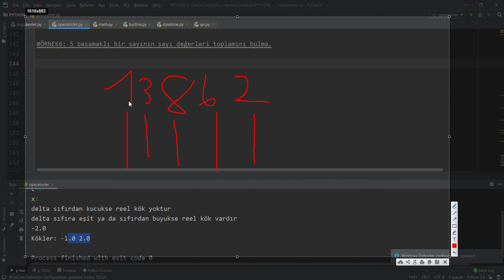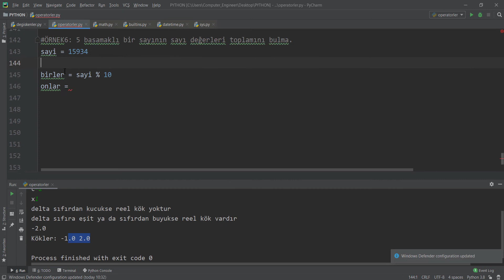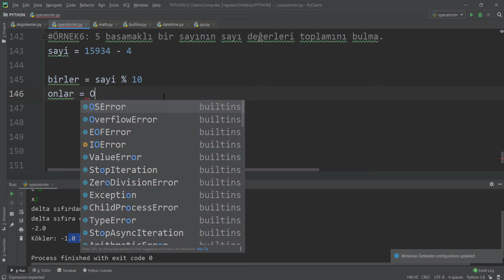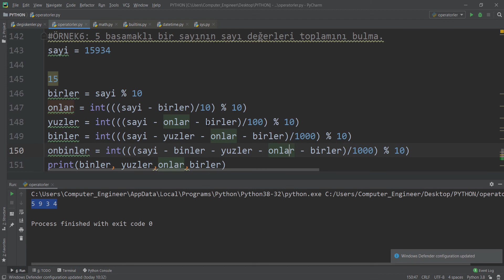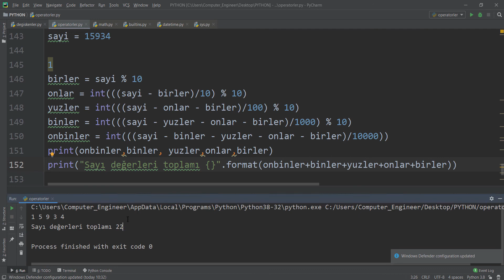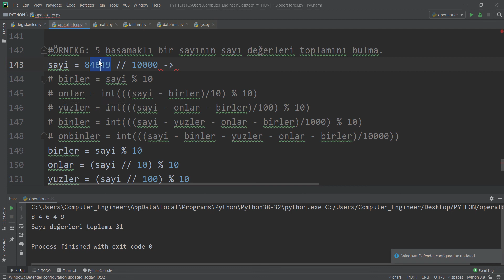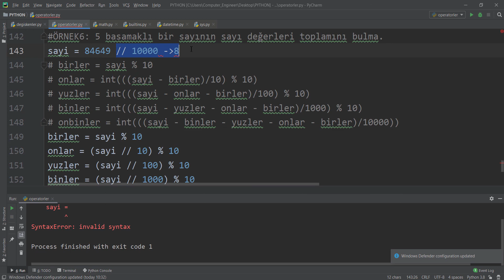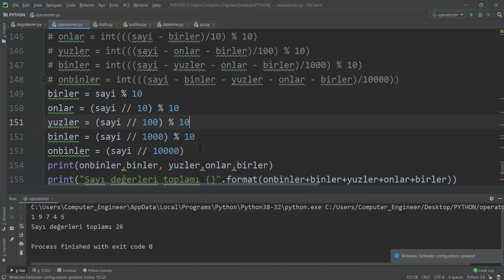39-) (Python Kursu) - ÖRNEK6 - 5 Basamaklı bir sayının sayı değerlerinin toplamını bulan program